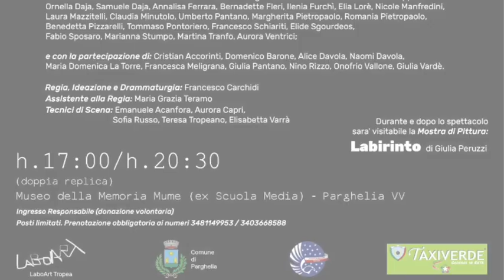Bernadette Fleri - MINOTAURI i Mostri in mostra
Intervista a Bernadette Fleri, giovane attrice e studentessa - MINOTAURI i Mostri in mostra - Parghelia (Vv) - 31 marzo 2023 - A cura di Antonio Abbruzzese